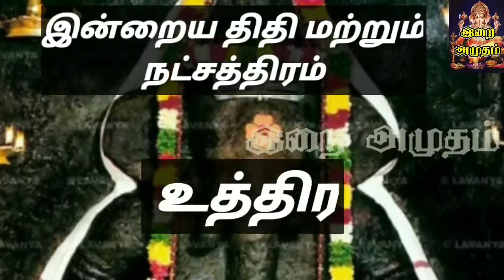21.06.22 இன்றைய பஞ்சாங்கம் | Today Panjangam